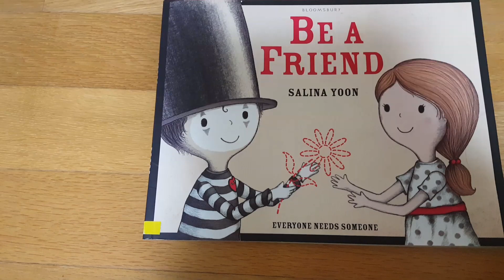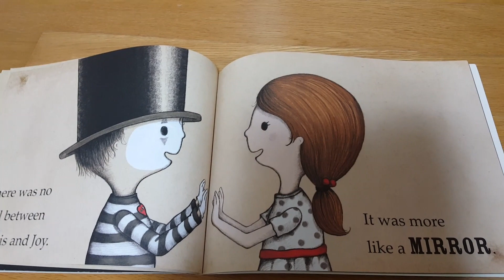Be A Friend